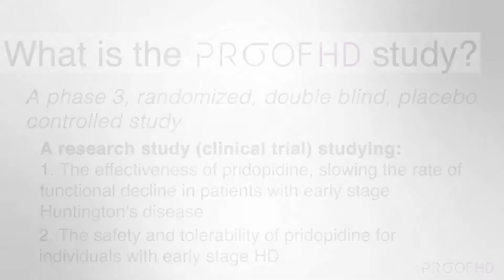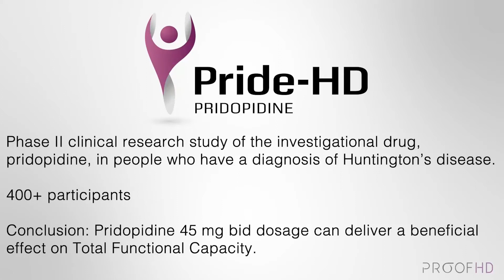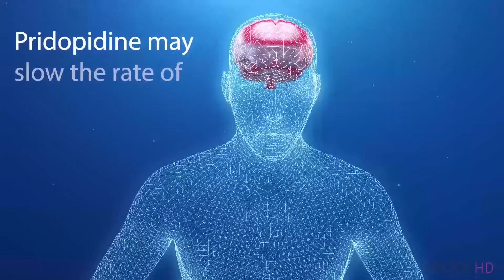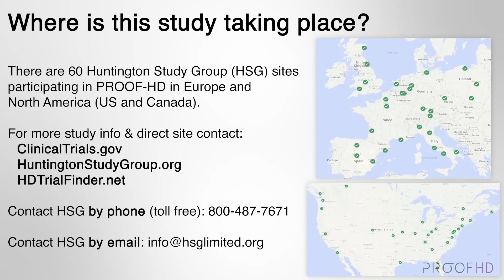PROOF-HD: About PROOF-HD (Ongoing)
The Huntington Study Group is conducting PROOF-HD, a Phase 3, randomized, double-blind, placebo-controlled study evaluating the efficacy and safety of pridopidine in patients with early stage of Huntington disease.